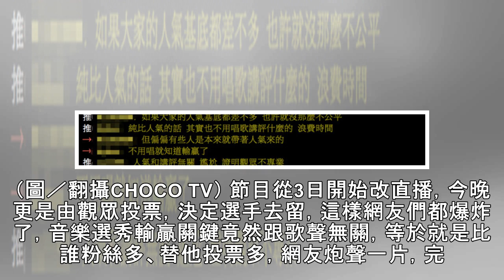《明日之子》爆缺失 華晨宇受不了「拿麥diss」全直播出去 | ETtoday星光雲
記者林俐瑄／綜合報導 大陸選秀《明日之子》來到第6集，從即日起從錄播模式改為LIVE播出，爭奪9大廠牌，結果不但出現超時問題，賽制也出現嚴重缺失，華晨宇賽道的兩位成員竟然得互相PK，讓華晨宇顧不得直播，直接說重話：「突然給我搞這齣？」且決定參賽者輸贏關鍵，竟然跟音樂無關，讓網路上罵聲一片。 ▲▼《明日之子》直播的賽制有嚴重缺失，華晨宇賽道的兩個選手田燚、鄧典得自相殘殺，華晨宇顧不得直播，直接拿麥d...